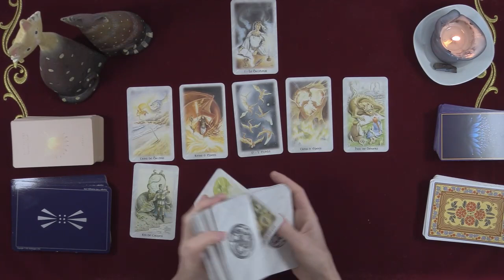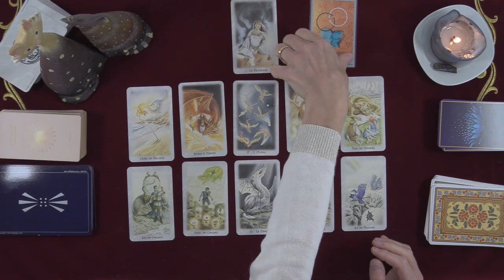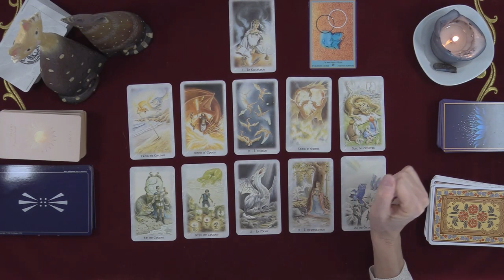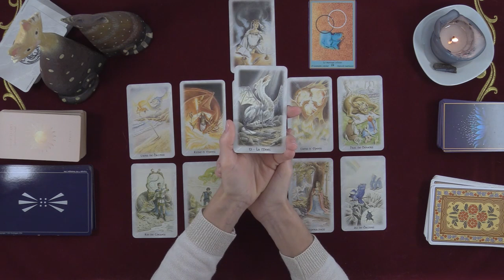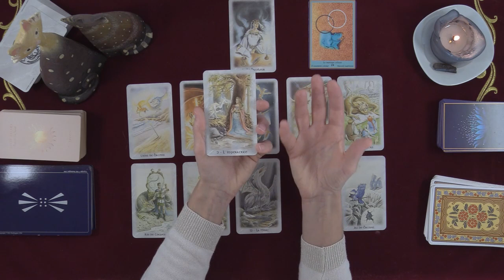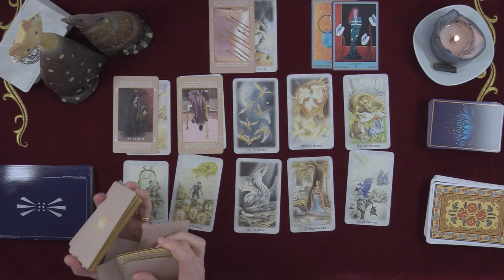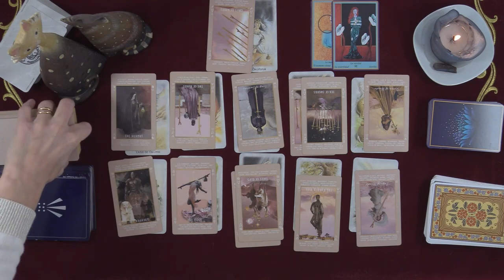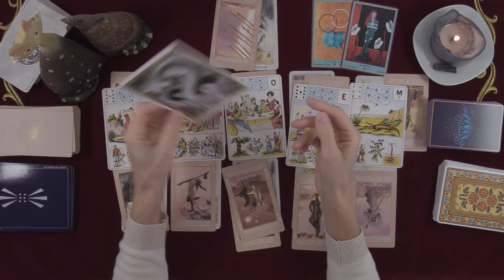LION Décembre 2020 - Fusion ou Dé-fusion ? Ce choix vous appartient !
Amis Lion, votre guidance générale de décembre est en ligne et il s'agit de la dernière de 2020 !

Le moment est venu de vous souhaiter d'excellentes fêtes de fin d'année. Soyez heureux en famille et avec ceux que vous aimez.
Laissez-vous guider par les bonnes énergies et évacuez les mauvaises.

Bonne guidance !